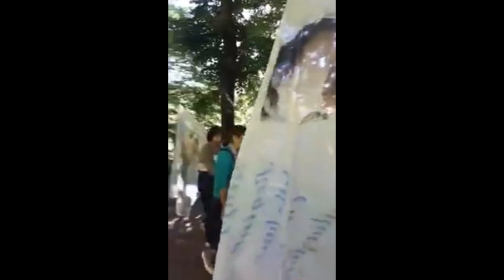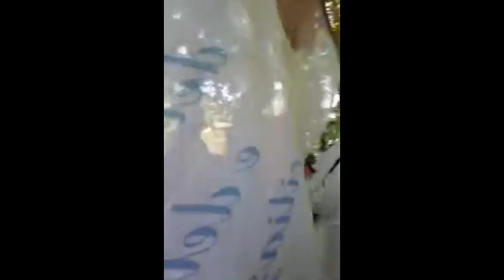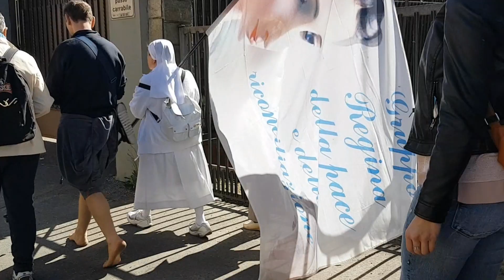Video del 26° Pellegrinaggio di Superga Domenica 12 Maggio 2019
26° Pellegrinaggio di Superga (TO)
Domenica 12 Maggio 2019 - Video